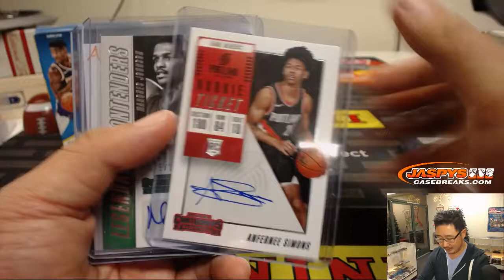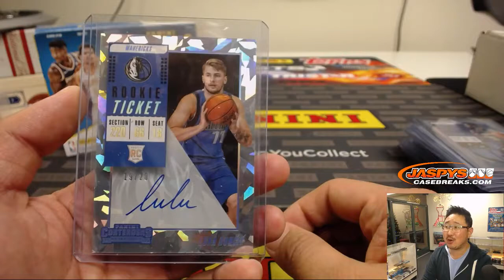RECAP! || W, 12/26/18 || 12Box PYT #1 || 2018-19 Panini CONTENDERS Basketball (NBA)